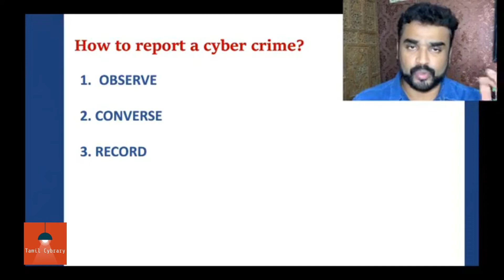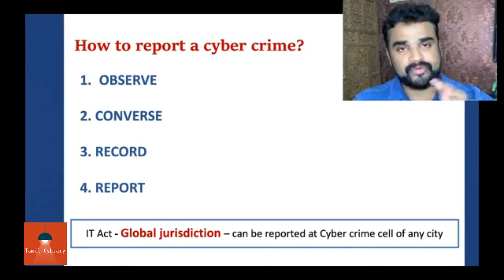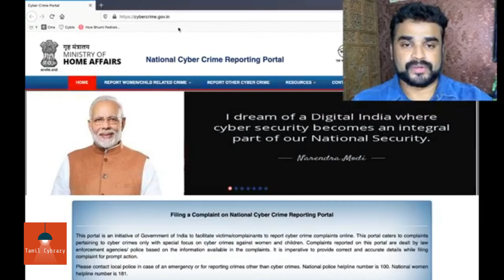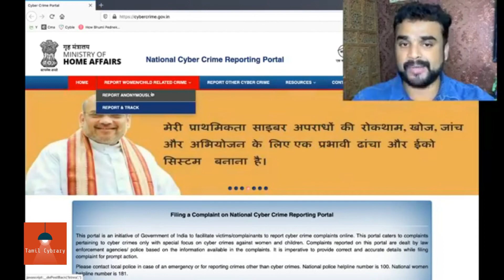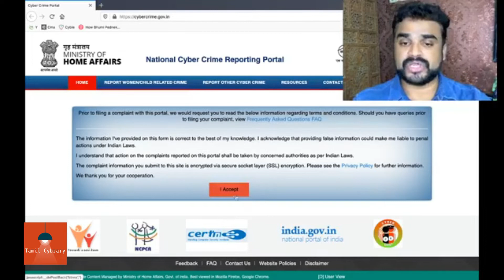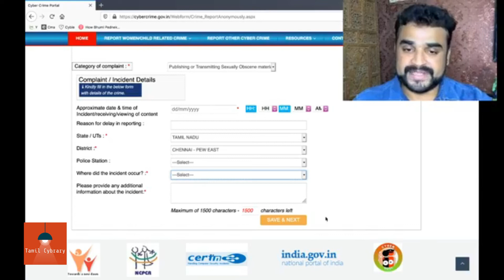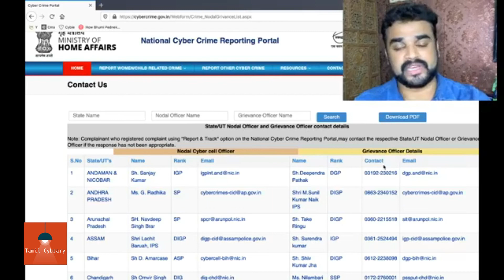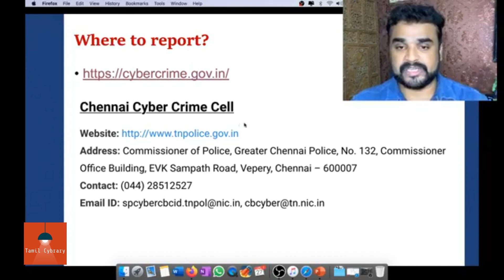How to Report Cyber Crimes / Bullying / Threats online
The video explains about how to report Cyber Crimes, Cyber Bullying, Stalking, Threats through National Cyber Crime Reporting Portal. It also explains about the IT Act, State wise Cyber Cells and Jurisdiction details involved in reporting cyber crimes.